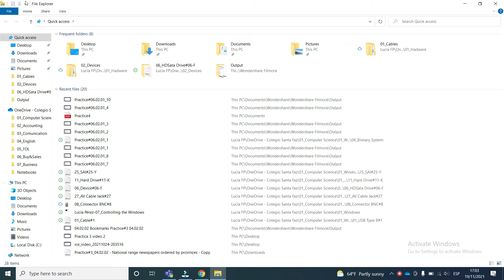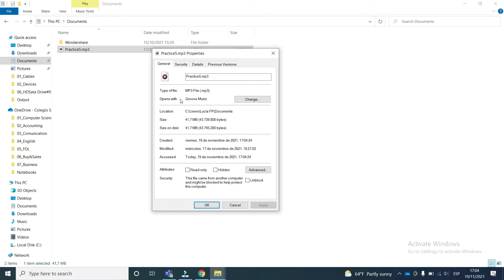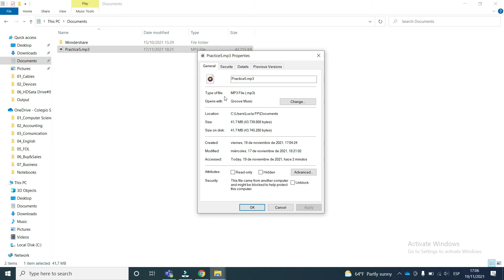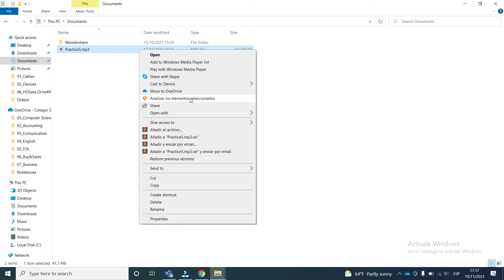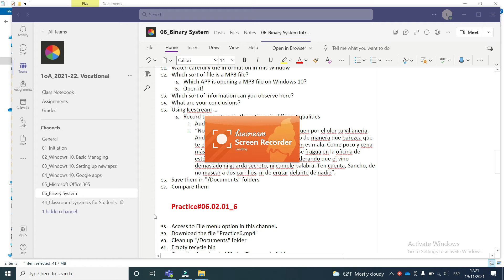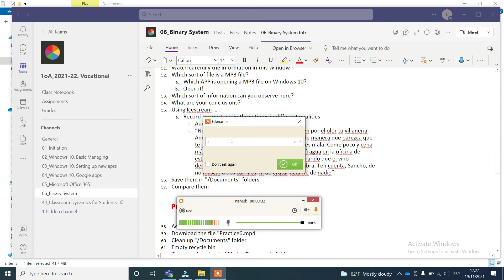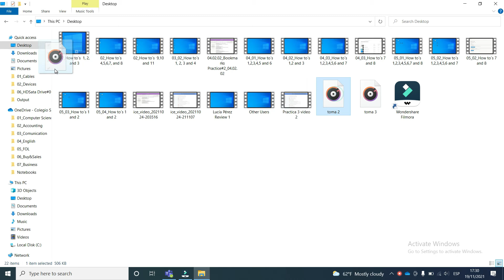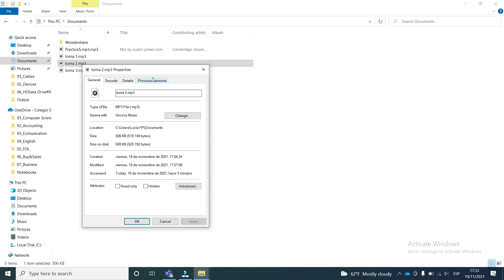Practice#06.02.01_5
05:00 What are your conclusions?